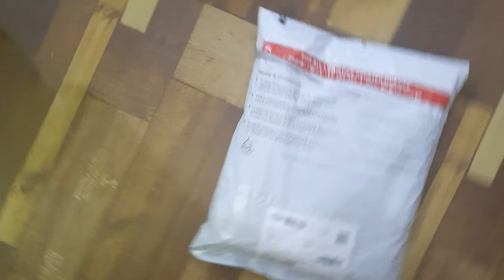Agha noor Collection|| Ready to wear collection| Unboxing of new Agha Noor Collection